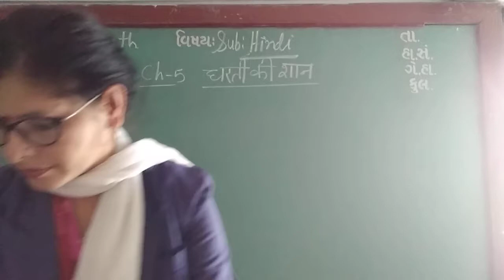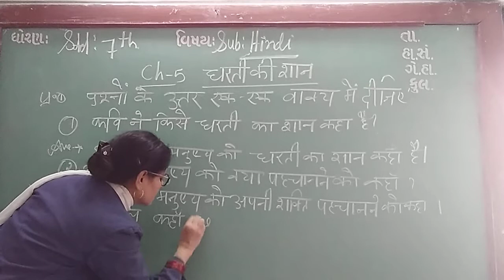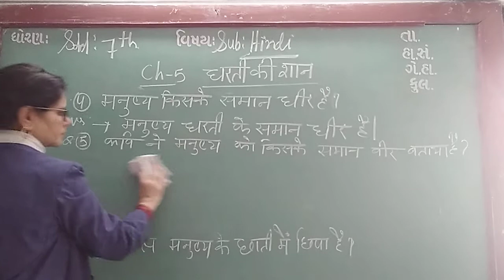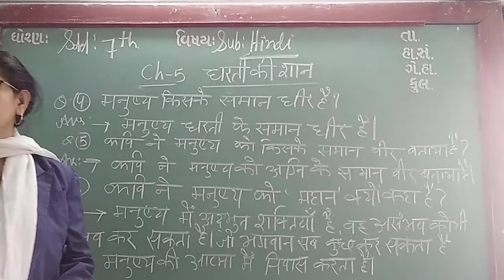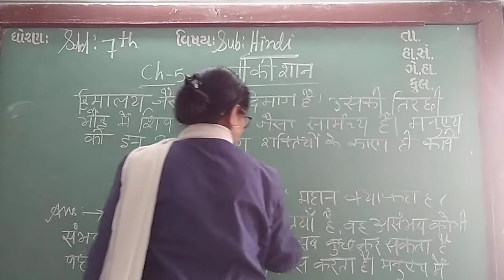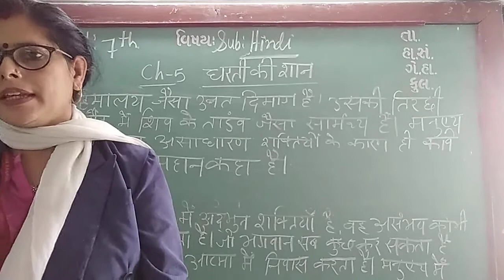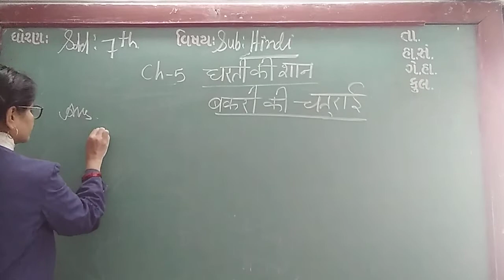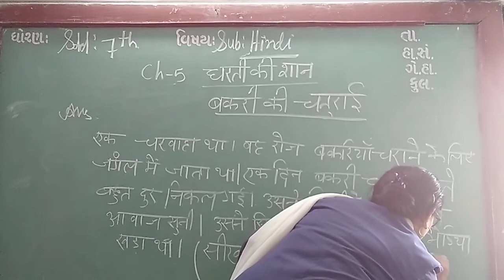ENG MED STD 7 SUB HINDI CH 5 P 5